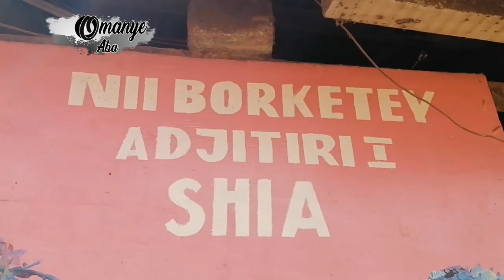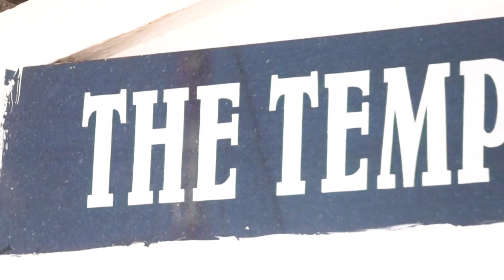NUNGUA KPLEJOO 2022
The feast of the unleavened dish was beautifully done amidst the invocation of the 99 Gods of Nungua